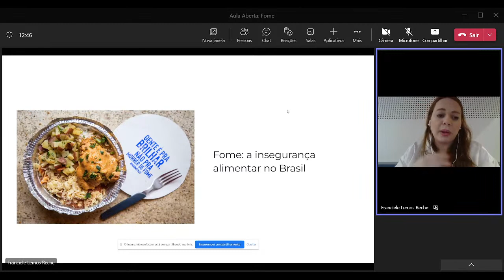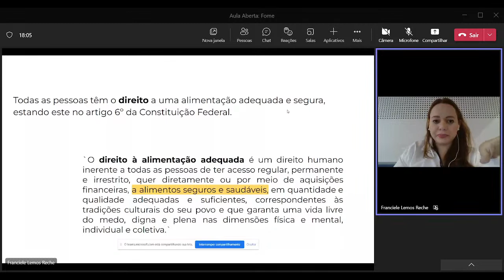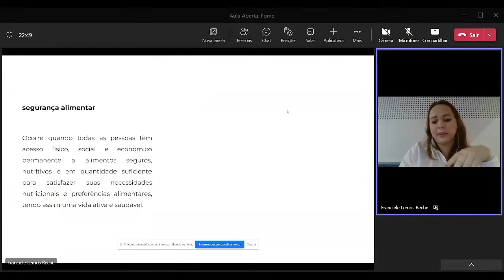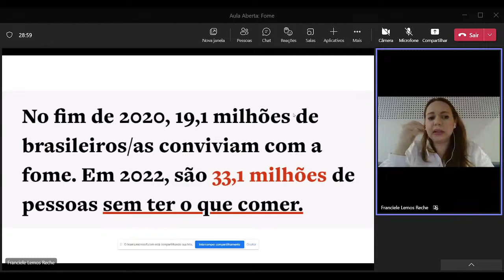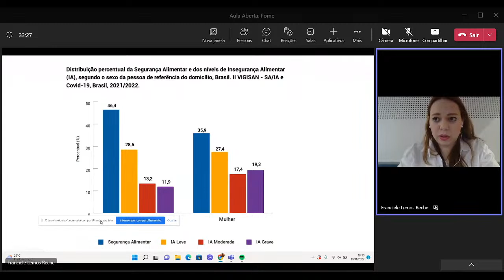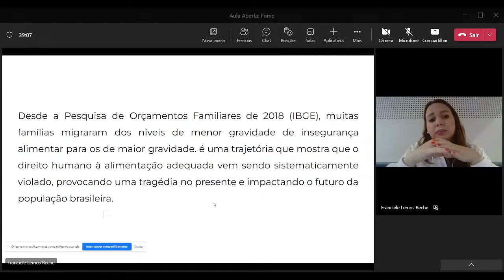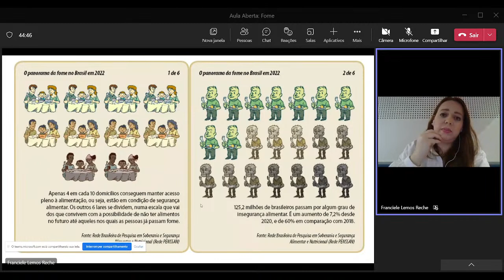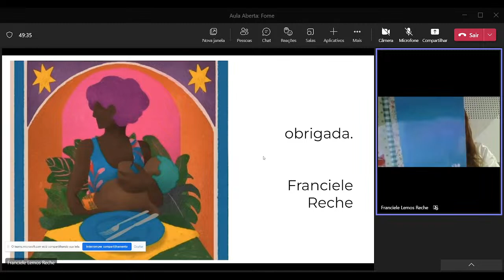Aula Aberta ENADE 2022 - Fome: a insegurança alimentar no Brasil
Aula aberta para o ENADE 2022 sobre "Fome: insegurança alimentar no Brasil" ministrada por Franciele Lemos Reche